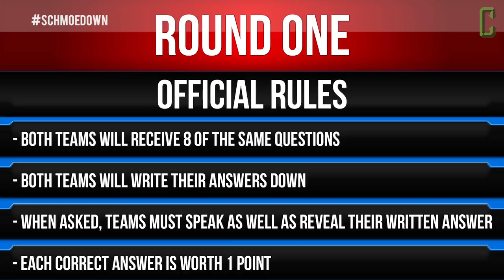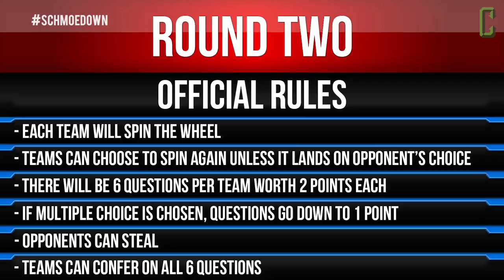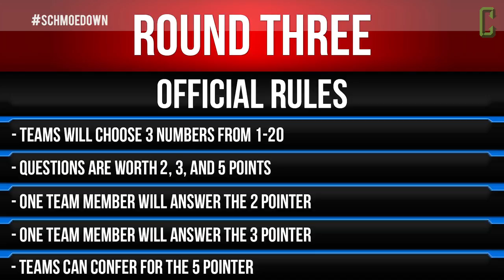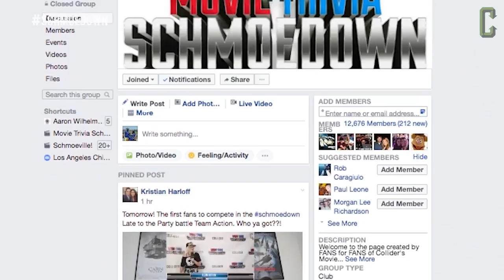6 Degrees VS Tuff Beats LOSER BREAKS UP! - Movie Trivia Schmoedown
It's time for the Movie Trivia Schmoedown! On today's match, LOSER BREAKS UP! Team Tuff Beats will face Team 6 Degrees in an ultimate match of movie knowledge. With similar records in the Schmoedown, loser of this match will be forced to break up forever.

All competitors will be asked a series of questions to test their ultimate movie knowledge.